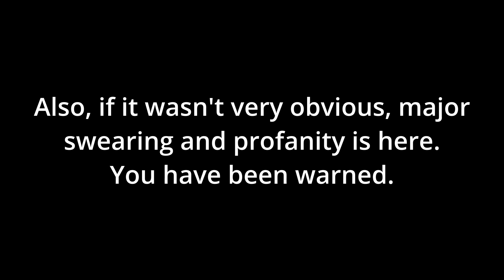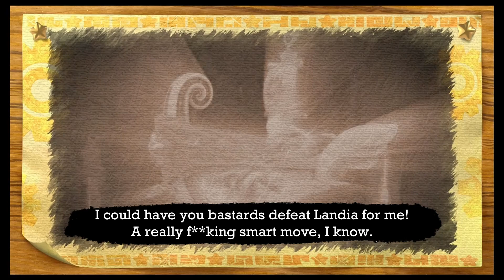Let me explain everything, but different (CENSORED)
Alright peeps, listen well, cause Magolor has something to say to you morons!

This was just a silly little thing I found on Twitter (or X if you really wanna go there). A huge thanks and credit to StarlyCactus for this funny idea, as well as letting me get permission to voice this.

This is the censored version since the og got age-restricted, so hopefully this version won't be.

I might make more content like this in the future, so keep a lookout on that.